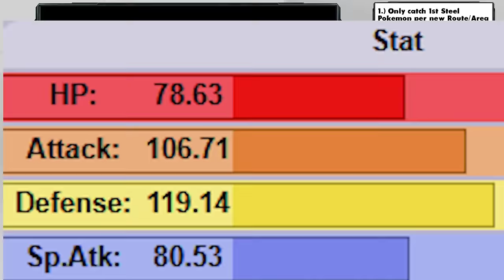CAN I BEAT A POKÉMON BLACK 2 HARDCORE NUZLOCKE WITH ONLY STEEL TYPES!?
Use my link to install Dungeon Hunter VI for Free & Get a special starter pack worth $50 [Available for the next 30 days]
Join the launch event for free chances to win amazing prizes like iPhone 15 Pro
Max, PS5, Apple Watch and more.
for details.

Steel types are remarkably powerful physically, but their special stats and speed are quite terrible on average. With that said, what if we got access to the full spectrum of Steel encounters in Pokemon Black 2, could they beat the game's hardest challenge - a hardcore nuzlocke with only Steel types?

We've done some hard Pokemon challenges in the past, but usually they were a solo Pokemon challenge run. What if we still did a really difficult challenge... but with a full team using hardcore nuzlocke rules, and with only one type? Today we find out: can I beat a Pokemon Black 2 Hardcore Nuzlocke with only Steel types? No items and no overleveling!